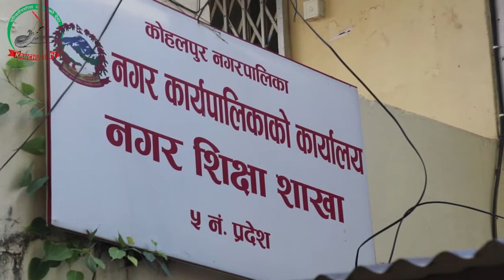साक्षर कोहलपुर घोषणाका लागि गरिएको पत्रकार सम्मेलन